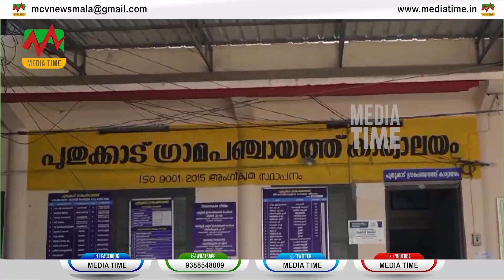പുതുക്കാട് മണ്ഡലത്തിന്റെ വിവിധ ഭാഗങ്ങളില്‍ ബുധനാഴ്ച രാത്രിയില്‍ വീണ്ടും ഭൂചലനവും ഭൂമിക്കടിയില്‍നിന്ന